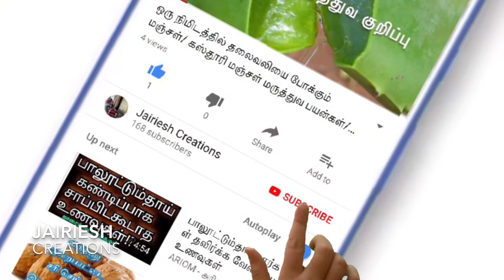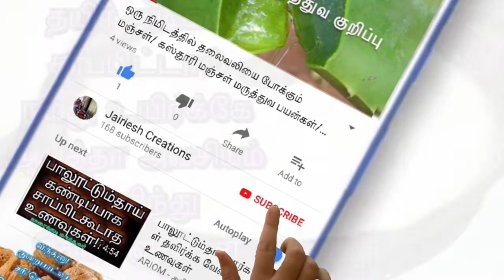அதிசய பானம் நீங்களும் இதை குடித்து பயன்பெருங்கள்/ amazing juice health benefits much better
அனைவருக்கும் வணக்கம்

ஊறவைத்த பாதாம் பருப்பை சாப்பிட்டால் இத்தனை நன்மைகளா/ பாதாம்  பருப்பு மருத்துவ பயன்கள்